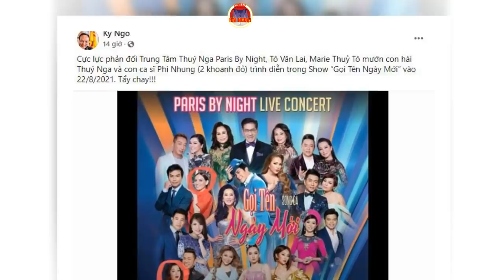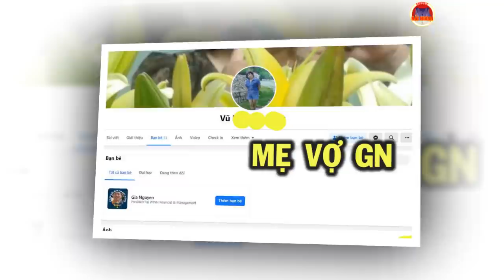Thúy Nga bất ngờ gợi lại chuyện Kim Ngân, nói đúng 1 câu mà cả Gia nguyễn lẫn sư cô XL bị gọi tên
thúy nga, kim ngân, gia nguyễn, thúy nga gợi lại chuyện kim ngân, sư cô xuân liên thúy nga, thúy nga gọi tên, thúy nga bất ngờ,
thuy nga, kim ngan, gia nguyen, thuy nga goi lai chuyen kim ngan, su co xuan lien thuy nga, thuy nga goi ten, thuy nga bat ngo,